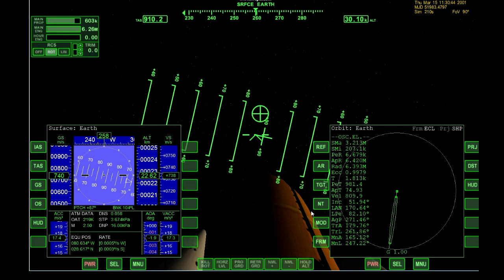MY DREAMY WORLD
AFIEROMENOSE SE ESENA MRO MXXXXXXXXXXXXXXXXXXXXXX :'( :'( :'( AGAPWSEEEEEEEEEEEEEEEE PARAPANO P EMENA AGL MXXXXXXXXXXXXXXXXXXXXXXXXXXXXXXXXXXXXXXXXXXXXXXX   2.1.2012
 XXXXXXXXXXXXXX